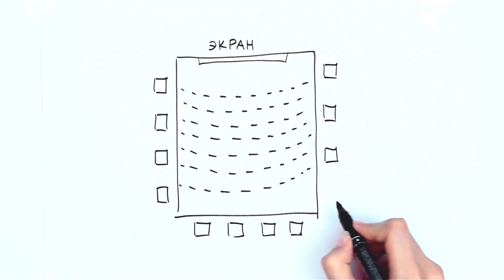IMAX 101 - Про магию звука в кинотеатрах IMAX от Валерии Крук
Телеведущая Валерия Крук -- красавица Кульбаба -- о магии звука в кинотеатрах IMAX.

Визуальные и звуковые сигналы. Что Вы слышите и как вы это слышите? Что такое технология объемного звука? И что сделал IMAX для того, чтобы Вы услышали каждый шорох и шелест, а также смогли прочувствовать действительно громкие звуки. При этом самое главное - как IMAX обеспечивает точность звука? По жужжанию можно определить в какую сторону летит насекомое -- потрясающее качество!

Кульбаба Вам все расскажет! Добро пожаловать в IMAX!